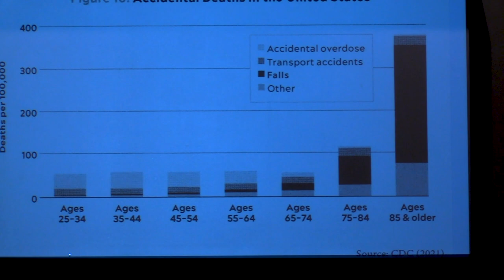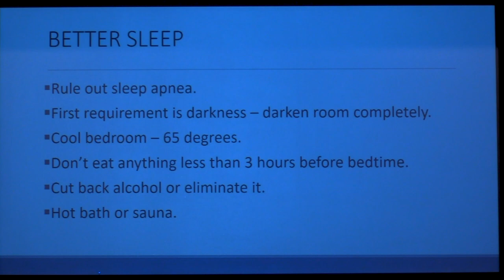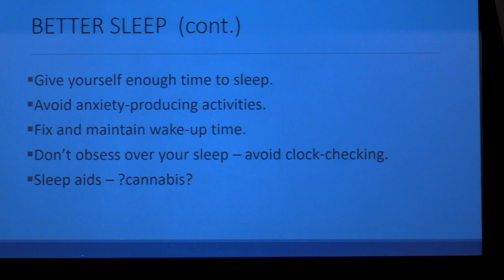10.29.23 Challengers - Robert Lynch, M.D. (Part 2)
Topic - HEAVEN CAN WAIT:
A presentation of why healthcare needs a reset and how to prevent the diseases that kill us.